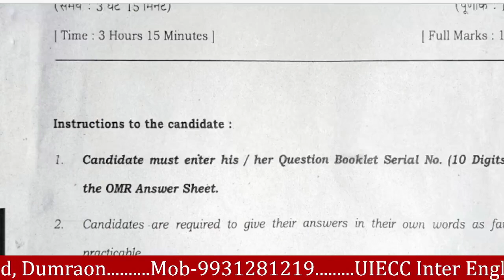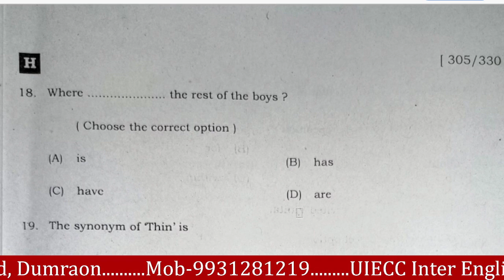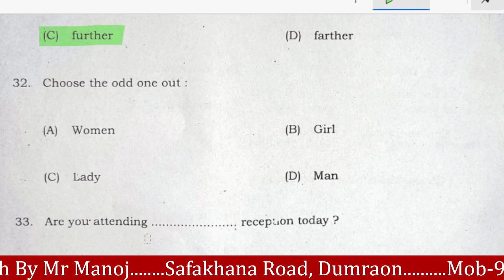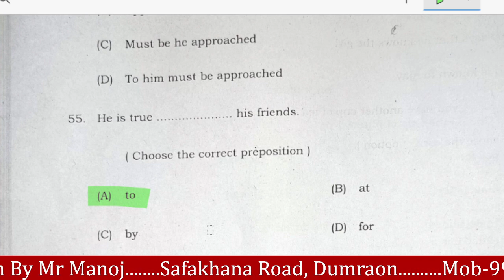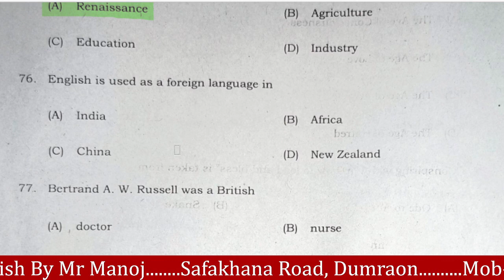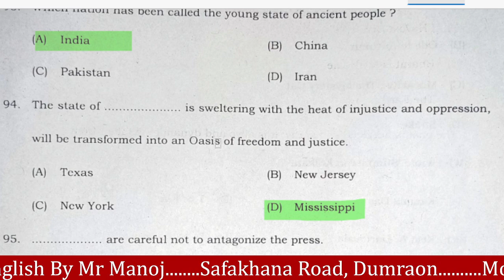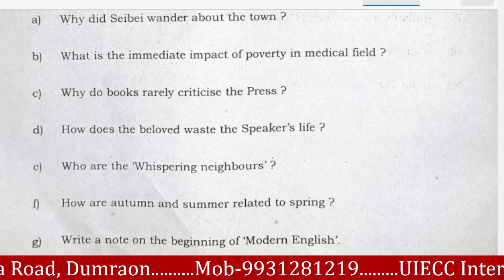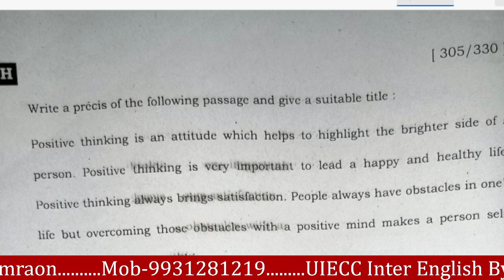Bihar Board 2022 English Paper Answer Sheet| बिहार बोर्ड इंग्लिश पेपर 2022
Bihar Board English Paper 2022